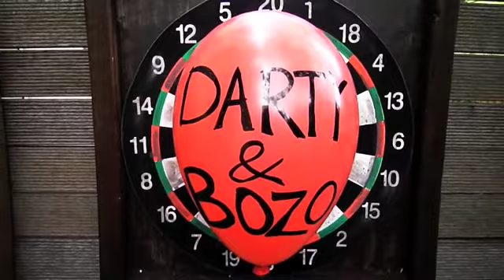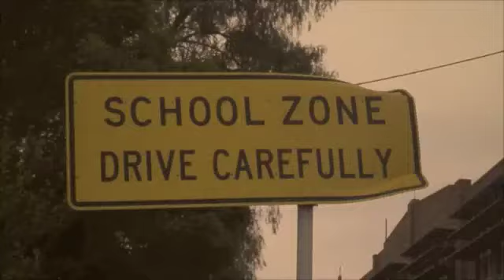Darty and Bozo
The story of a lonely serial Killer just looking for love, and victims. The quiet suburban streets of Brunswick West will never be safe again. Starring Ash and Alinta in their debut film roles, Oscar award winning performances.